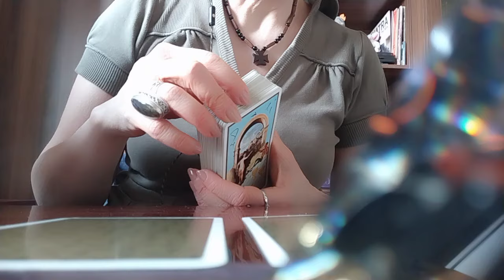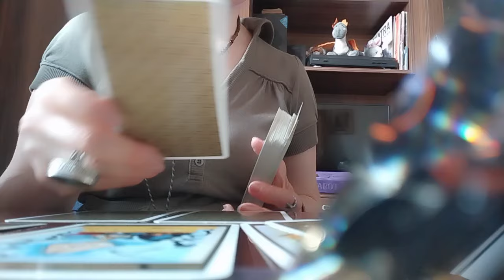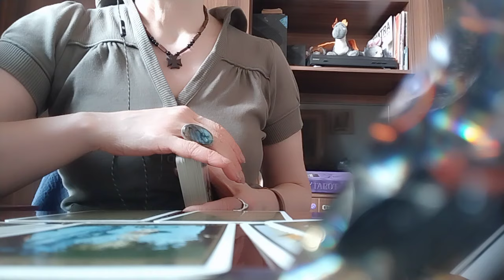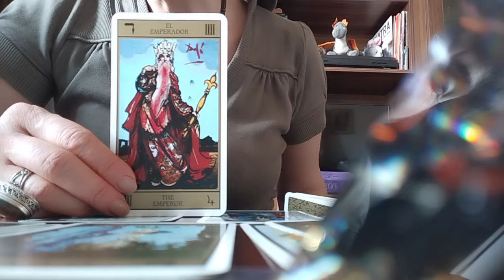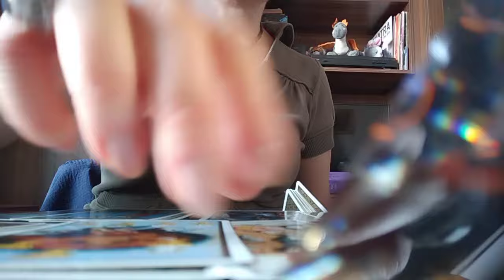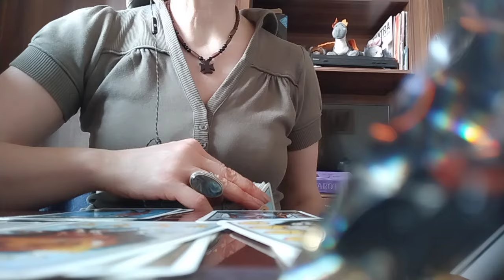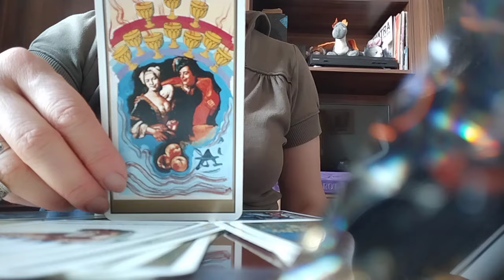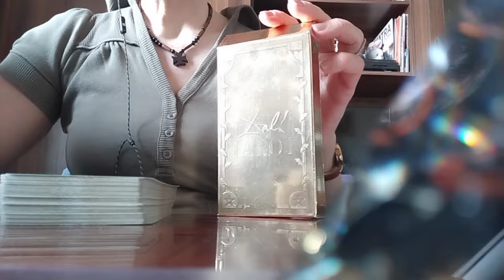როგორი ხართ ან ვინ ხართ მის თვალში? რას გრძნობთ ერთმანეთის მიმართ?👩‍❤️‍💋‍👨🥰❤️